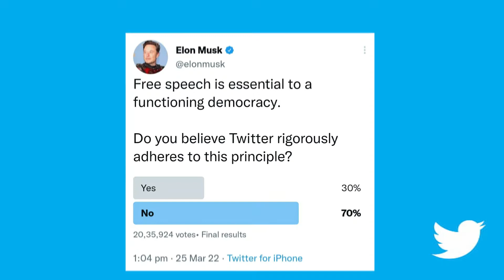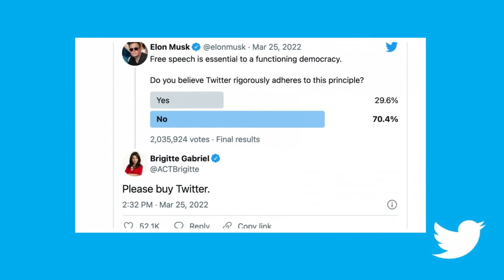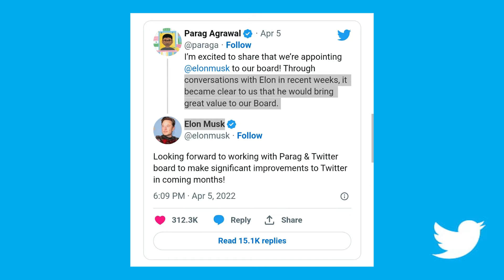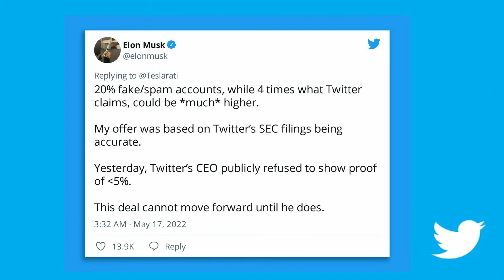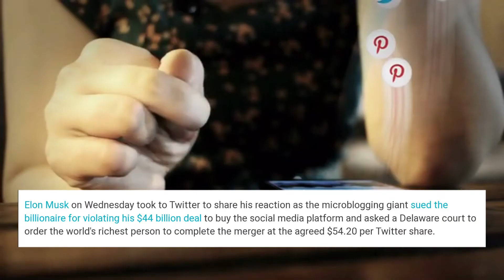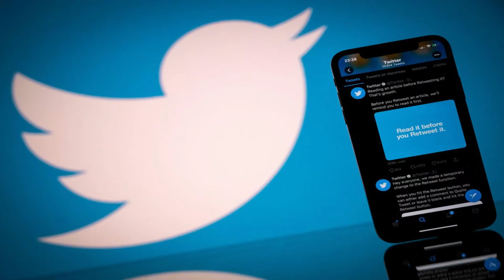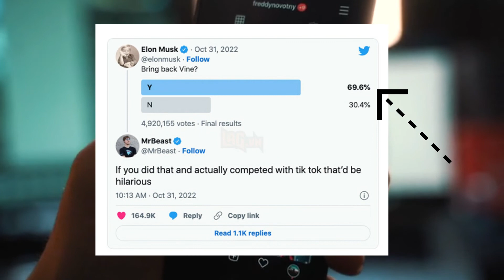What's Next with Twitter|Elon Musk|HOD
What's Next For Twitter l Twitter acquisition
स्वागत हैं आपका , हमारे youtube channel HOD पर,
हम यहां है आपको introduce करने with some amazing facts and knowledge.
हम contant क्रिएट  करते हैं specific, trending, informative topics पर
हम आपके लिए  ऐसा content बनाते हैं जो आपकी life में कुछ value add करे ।

तो चलिए शुरू करते हैं आज का हमारा वीडियो
जो कि है
Twitter acquisition or Elon Musk   के बारे में

What Next With Twitter, Why Elon Musk Bought Twitter, Biggest Acquisition on the Year, fight of elon musk and Twitter, Twitter Deal, 44B $ ,
Elon Musk Revenge to Parag Aggarwal,
Twitter deal Cancellation, what is Twitter Vine, What's Next for Twitter
Why Musk fired Twitter CEO,
एलोन मस्क ने ट्विटर क्यों खरीदा, एलोन मस्क अब ट्विटर के साथ क्या करेगे, ट्विटर का भविष्य,
ट्विटर अकाउंट ब्लू टिक के लिए क्यों देने होगे $8
Twitter vs Elon Musk,the bird is free
And much more Hope you Guys like it !

Best videos of hod with links :-

Video Credit*
1. Economic Times
2. Times of india

Best playlists of hod with links :-

Team _ HOD
Stay happy Stay Curious!